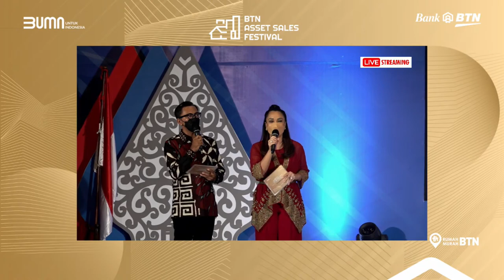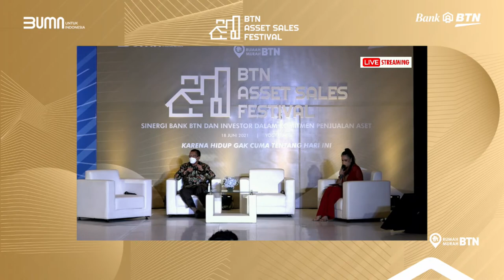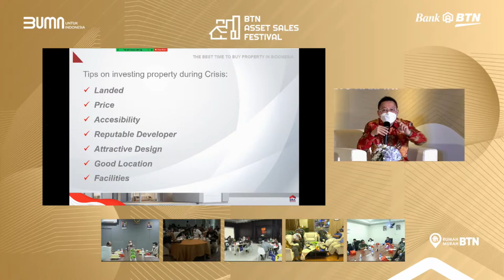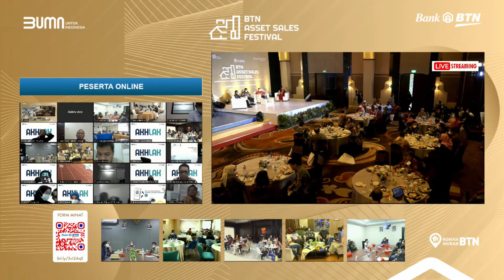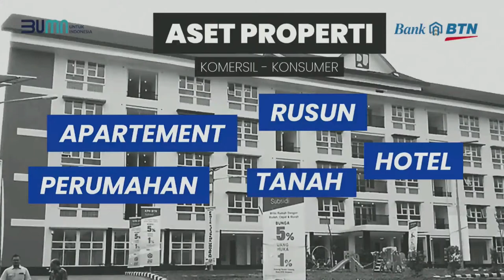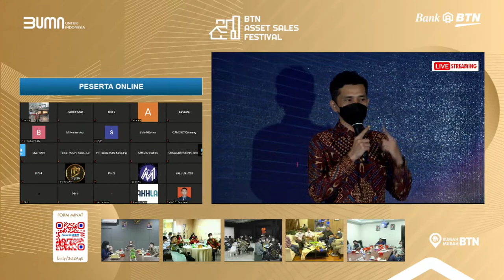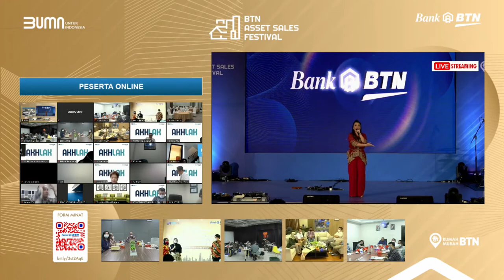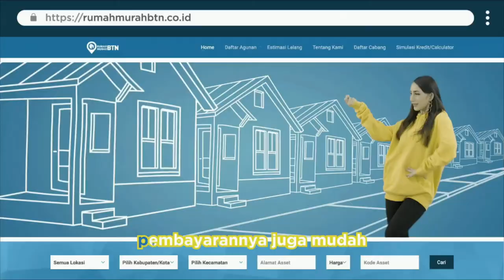BTN Asset Sales Festival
Sahabat BTN!

Temukan tips dan trik investasi melalui rumah murah di BTN Asset Sales Festival dan ikuti webinar "Sinergi Bank BTN & Investor Dalam Komitmen Penjualan Aset", pada Jumat, 18 Juni 2021, pukul 14.00 WIB melalui Zoom meeting, LIVE Youtube Bank BTN dan IG Bank BTN.

Webinar akan dihadiri oleh Direktur Utama Bank BTN Haru Koesmahargyo, Presiden Direktur ERA Indonesia Darmadi Darmawangsa dan James Gwee selaku Indonesia's Favourite Trainer & Seminar Speaker sebagai pembicara. Dipandu oleh Andrea Lee,

Menarik kan? Yuk daftar sekarang! Dan pilih aset impian Sahabat BTN di

Info lebih lanjut hubungi Contact Center BTN 1500286